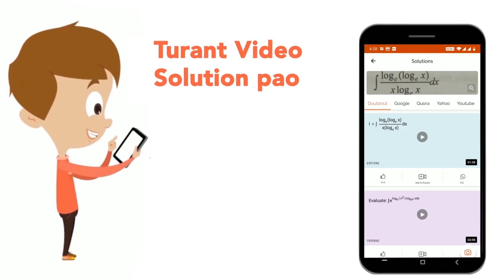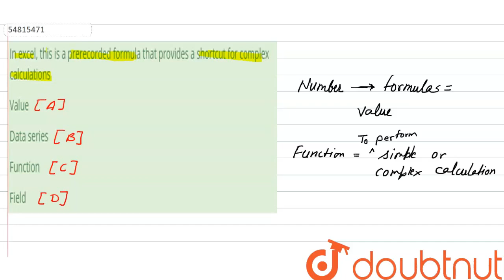In excel, this is a prerecorded formula that provides a shortcut for complex calculations | CLAS...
In excel, this is a prerecorded formula that provides a shortcut for complex calculations
Class: 14
Subject: GENERAL KNOWLEDGE
Chapter: COMPUTER KNOWLEDGE
Board:GOVT

👉 Have Any Query? Ask Us.